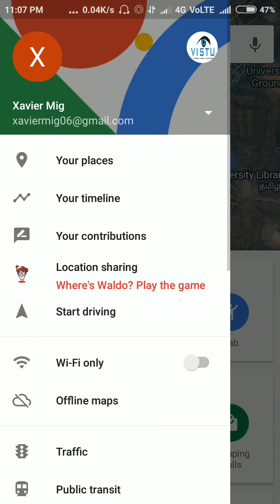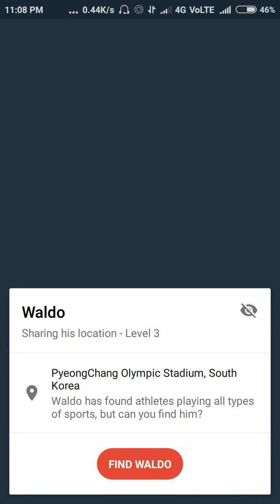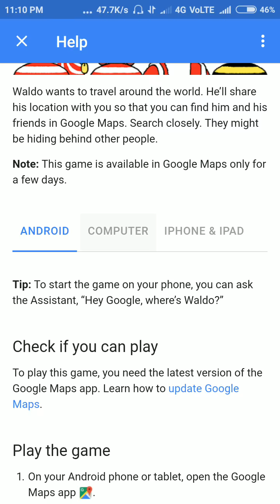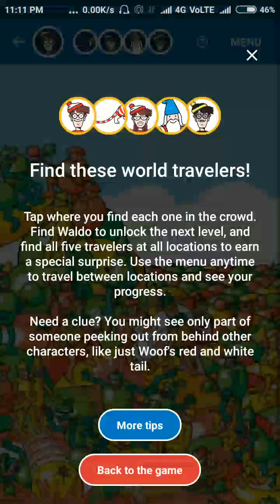Where's Waldo | Google game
Google new upstate

Where's Waldo

Open maps and play the game